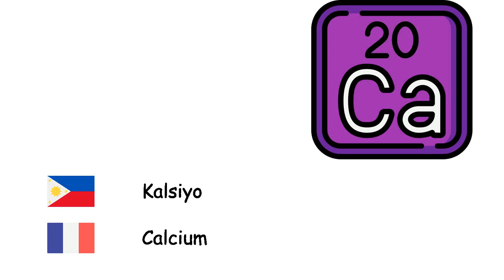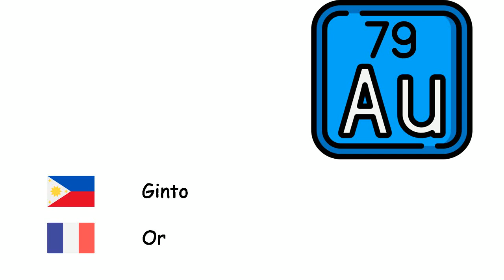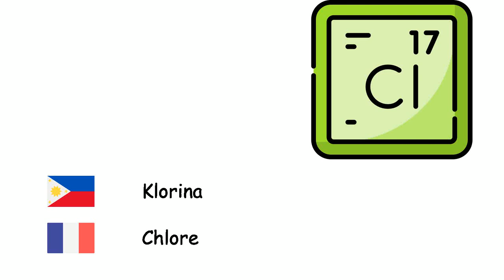Mga Elemento ng Kemikal (Wikang Pranses) (tl-fr)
Fone TV
tl-fr-21
Éléments chimiques (Français)
Oksihino - Oxygène
Idrohino - Hydrogène
Elyo - Hélium
Karbon - Carbone
Lityo - Lithium
Sodyo - Sodium
Potasyo - Potassium
Kalsiyo - Calcium
Bakal - Fer
Nikel - Nickel
Platino - Platine
Tanso - Cuivre
Pilak - Argent
Ginto - Or
Asoge - Mercure
Aluminyo - Aluminium
Nitrohino - Azote
Posporo - Phosphore
Asupre - Soufre
Plurina - Fluor
Klorina - Chlore
Uranyo - Uranium
Boron - Bore